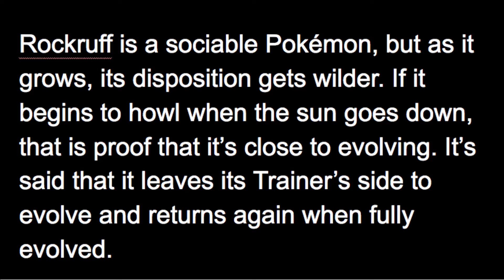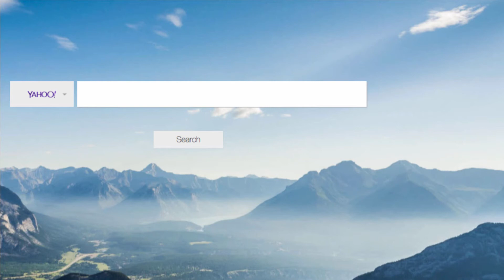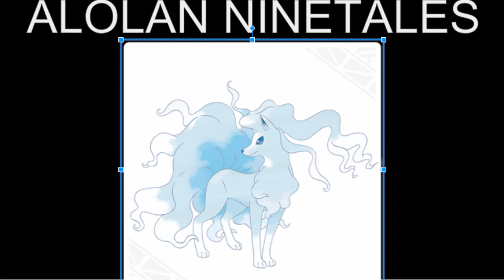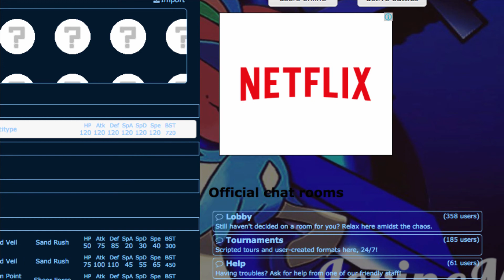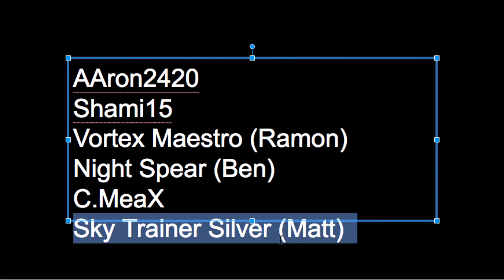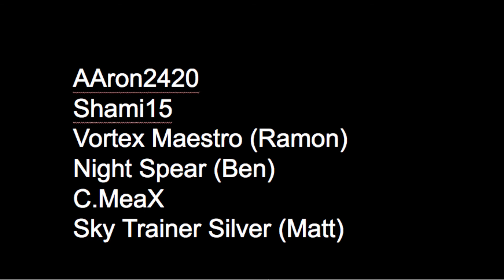Sun and Moon My team Tag Video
Hey guys this is something I wanted to do where basically I say my top 6 Sun and Moon pokemon and that is My Sun and Moon Team and then I wanted to tag some people to see what their teams would be. The people I'm tagging are below and I hope you guys enjoy